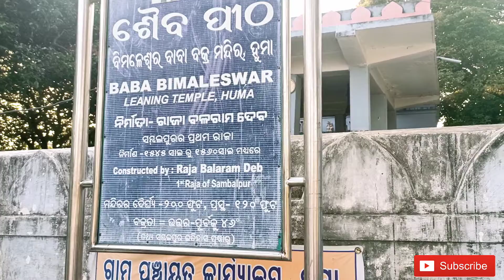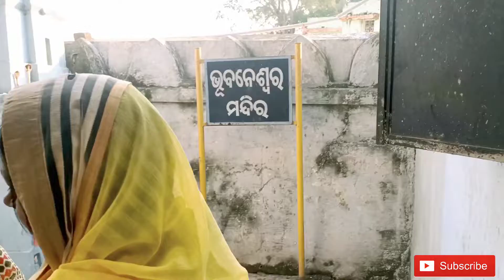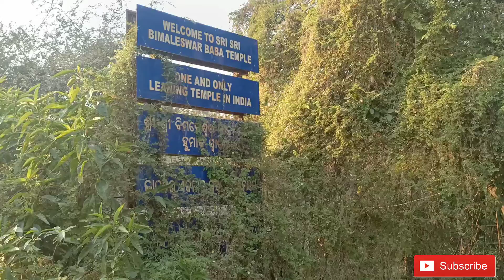Huma ବକ୍ର ମନ୍ଦିରର ସୁନ୍ଦର କାହାଣୀ || Leaning Huma Temple || Sambalpur Vlog-3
Hello Friends,

Subh and Aarohi